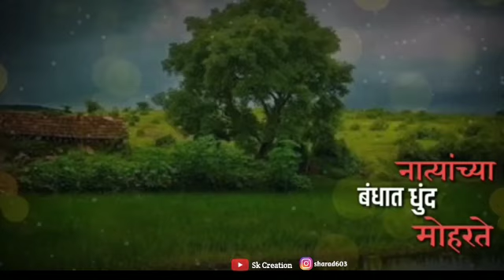man udhan varyache whatsapp status//man udhan varyache status full screen runzunte gungunte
man udhan varyache whatsapp status
man udhan varyache female status
man udhan varyache status full screen
runzunte gungunte
marathi songs flute ringtone
man udhan varyache serial whatsapp status
malhar wari status
marathi status new song
marathi song status for whatsapp
marathi status love sad
marathi serial status song
man udhan varyache whatsapp status video

, Description
New Hindi WhatsApp status// 90s WhatsApp status, Title
47/100
Privacy
Unlisted
Location
Searchable on public videos.